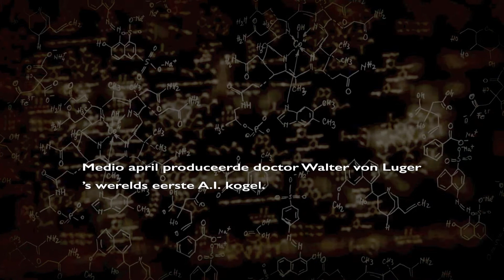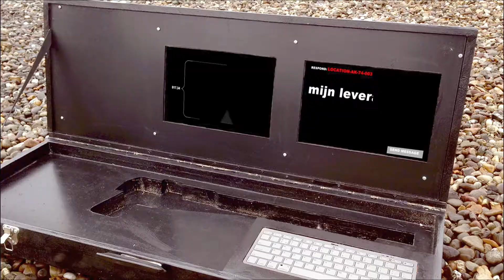"BULLET"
Een preview van de film BULLET. Volgend jaar komt de lange versie :-)